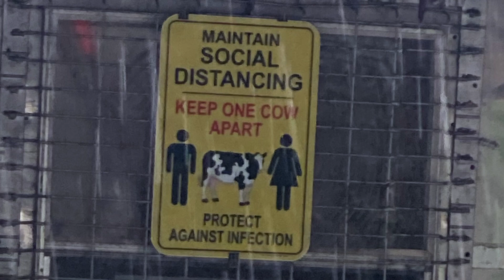Battle Bogs at Plantbamboo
I was down in Okeechobee, Florida for the October Fest with Trucksgonewild at the Plantbamboo Mud Park for some great outdoor fun. We arrived in the rain, the ranch was very wet and by the time we got camped, we had created our own mud hole. We were greeted with sunshine and clear skies on Saturday and had a good day out with the folks that came to run their trucks and camp out. I saw a Cattle drive, met some donkeys and horses roamed the ranch and hung out with Cleetus McFarland. What a blast we had out here gettindownndirty. It was beautiful out there and there was plenty of room to do what you wanted to do. The water didn't damper our fun and we ran all day, until we were done. Here are some highlights of the start of the weekend. If you recognize anyone, be sure to share this with them. It's always a good time when we are out with the Mud Family.